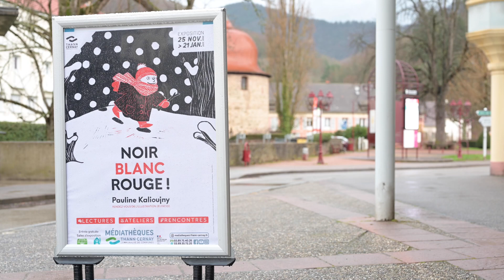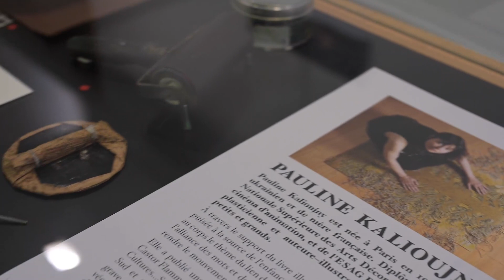Exposition Pauline Kalioujny Rendez vous de lillustration jeunesse